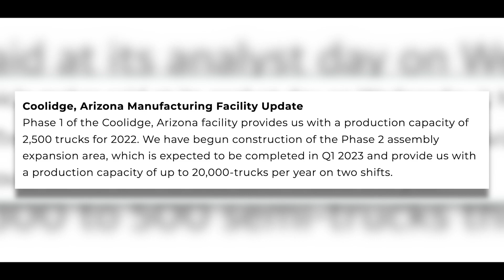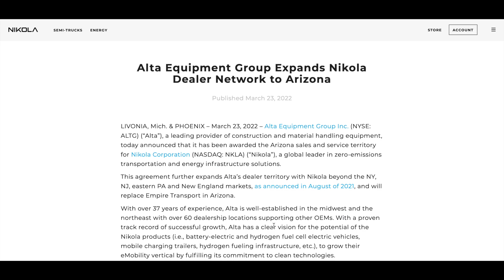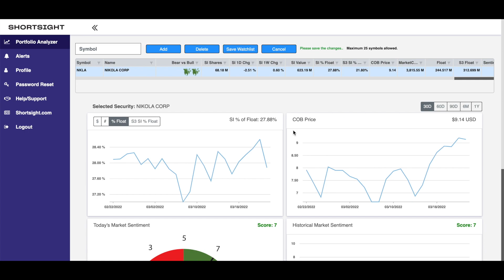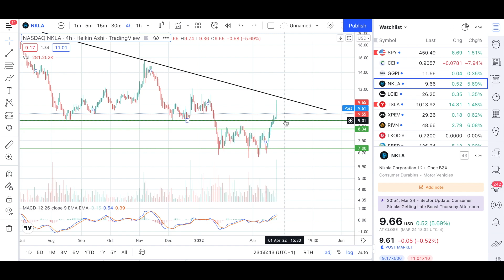Nikola Latest News & Price Prediction | NKLA Stock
Let's take a look at what went down on the Nikola (NKLA) Analyst Day!